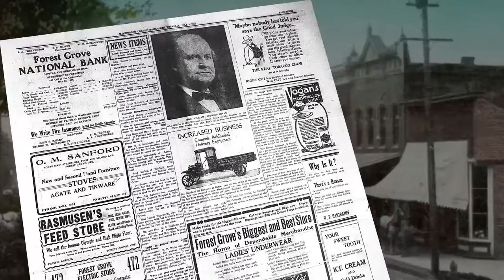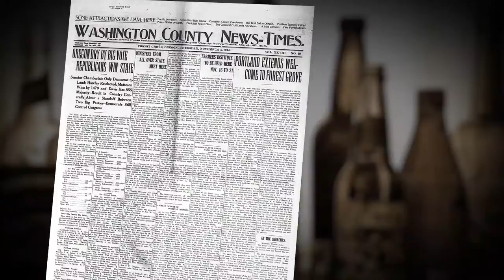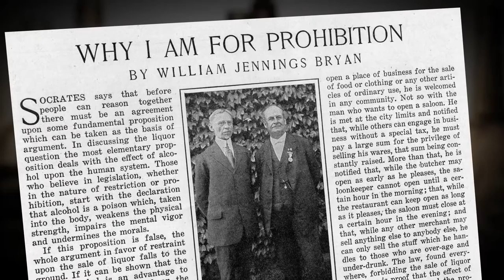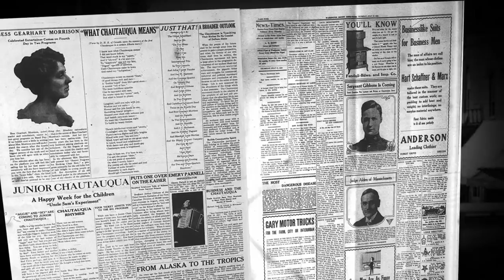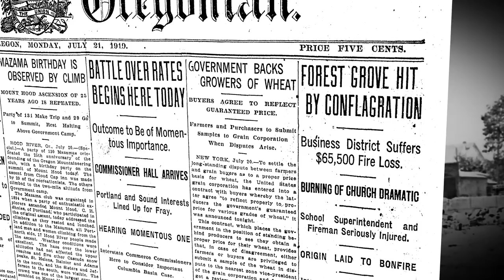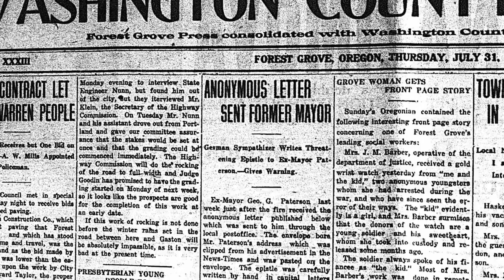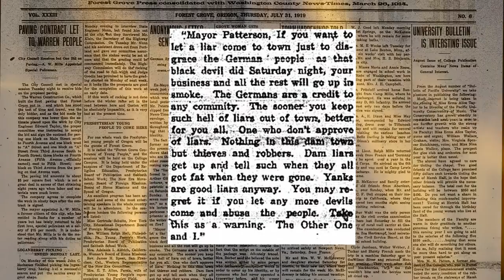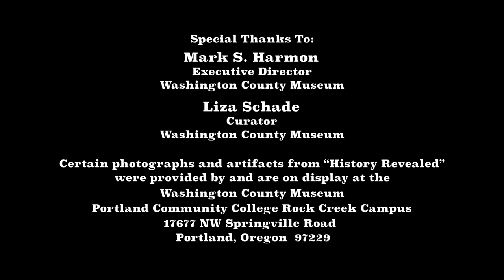HISTORY REVEALED - Forest Grove, Holocaust of Flames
Ken and Kris Bilderback explore the connections between Prohibition, US Presidential candidate Williams Jennings Bryan, and Forest Grove’s “Holocaust of Flame"